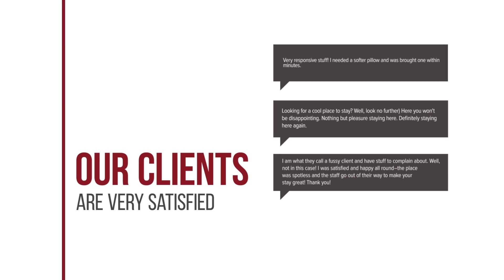Funky Box Hostel hotel review | Hotels in Chiang Khong | Thailand Hotels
Funky Box Hostel hotel video review. Hotels in Chiang Khong, asian 3 stars hotels.